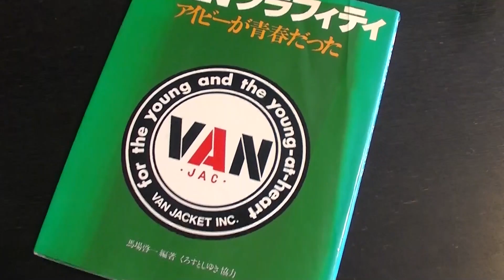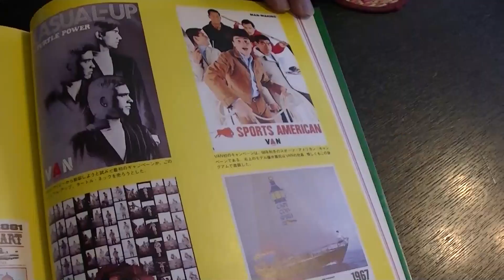【青部屋】初めてアイビーを知った中学時代。VANがお洒落の先生でした！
「少年時代とVAN」
師範がお洒落に目覚めたのはアイビーを知ってから。スタイリストでVANを知らない人、案外多いよねぇ。

ようこそ師範のお部屋へ。

ここはお洒落道場・青柳光則師範のプライベートなアトリエです。
お洒落道場師範青柳光則のファッション今昔物語「青部屋」では
師範のお洒落遍歴や、ファッション業界40年を振り返っての裏話や内緒話など
様々なテーマをお話しさせていただきます。

第1話は、アイビー少年に始まる師範のお洒落の目覚めとVANの思い出です。

お洒落道場オンラインサロンは世界で初めて、お洒落の段位を取得できる道場です。毎月のお題にスナップ写真を投稿すると師範が判定。一本獲得すると段位を進呈します。

【師範　青柳光則】
1960年、東京生まれ。専門学校卒業後、スタイル社『男子専科』編集部に勤務。1983年、フリーランスとして独立。スタイリスト、ファッションエディターとして、ファッション誌、広告、芸能＆アーティストの衣裳制作などを手掛けてきました。

1992年、有限会社ハミッシュ設立。代表取締役に就任。1996年 東京・原宿に「Ka’eL」を開店。従来の業務と並行して、スタイリスト発信のセレクトショップの先駈けとして話題になりました。翌年よりオリジナルデザインのウエアを販売し、国内外に卸売りするなど事業を拡大。1999年、東京コレクションでデザイナーデビューも果たします。しかし2001年、入居ビルの老朽化による立ち退きのため「Ka’eL」は閉店されました。

以降はスタイリスト、ファッションエディターに専念。男性のライフスタイル全般（オートバイ、クルマ、旅、住宅、食、ペットなど）に分野を拡げ、多媒体で精力的に活動。近年は、着こなしの”師範代”をはじめ、メンズファッションの講演などにも携わっています。

著書：『男のお洒落道 虎の巻』（万来舎） 2017.6 発行

雑誌・出版：『男子専科』、『MEN’S EX』（世界文化社）『THE RAKE JAPAN』（ザ　レイクジャパン）、『Choice』（ゴルフダイジェスト社）、『CAR GRAPHIC』（カーグラフィック）コニサーズチョイス、『MONO MASTER』（宝島社）他　広告：｢三越メンズスタイル｣、 ｢伊勢丹新宿店 紳士大市｣、「髙島屋横浜店 HAMAメンズウィーク｣他　イベント・その他：「ハケット ロンドン｣1日店長、 お洒落道場・外伝×各種イベント、紳士服メーカー･企画協力、服飾専門学校等ゲスト講師など。